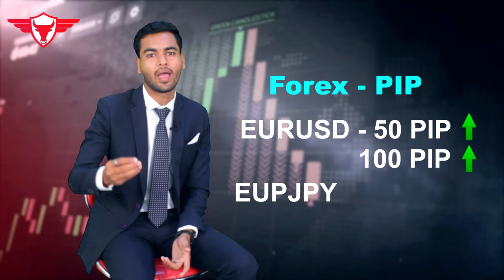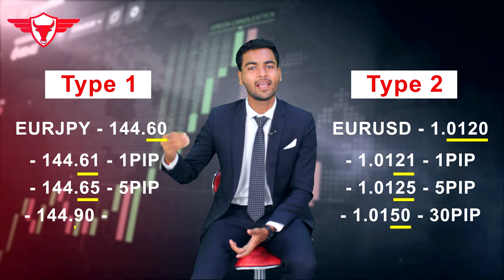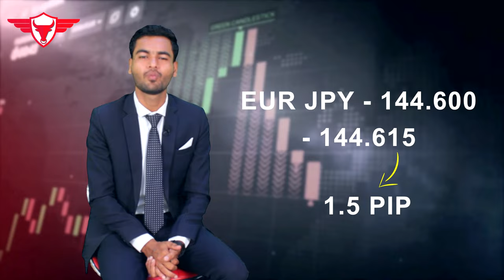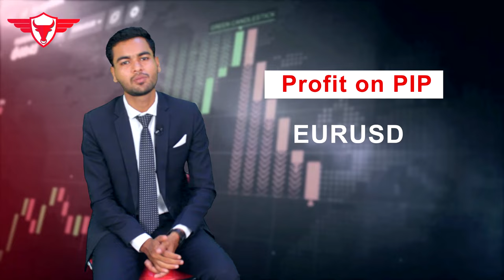What is PIPs in Forex Trading Explain in Hindi | How to calculate PIP in forex | Profit on PIP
- what is pip in forex
- what is pip value forex
- how to calculate pips in forex
- profit on pip
- pip explained in hindi

 It is your responsibility that where you have to invest/ join any kind of program, it mean that we do not responsible by any lose you get.